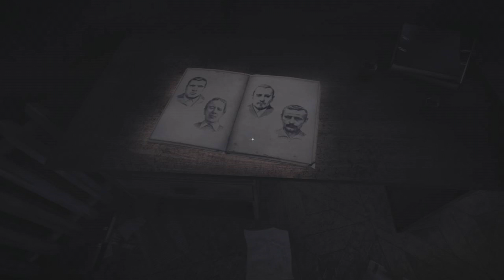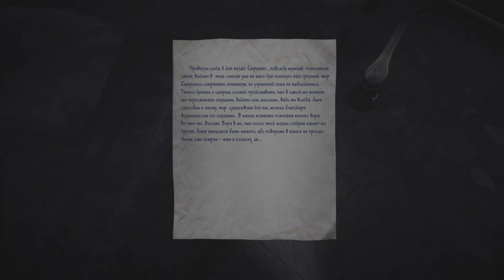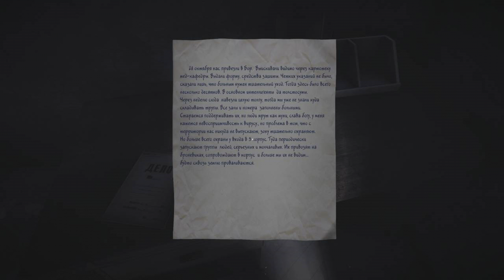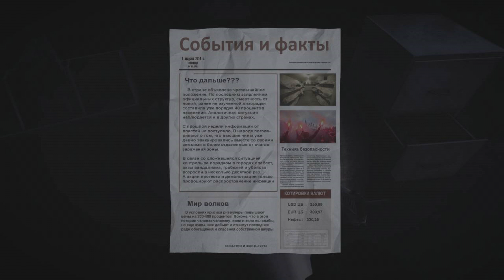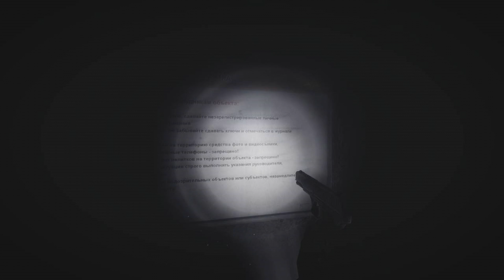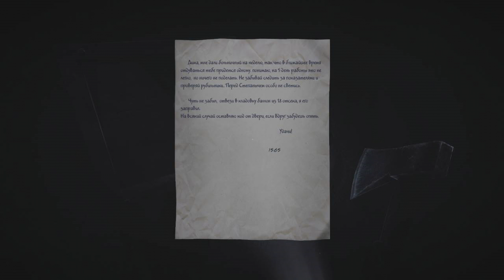35mm - Прощай Дядя Миша; в плену; побег; метро. (letsplay #5)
Они убили Дядю Мишу...для меня это было шоком. честно! Без каких либо причин просто застрелили гады!